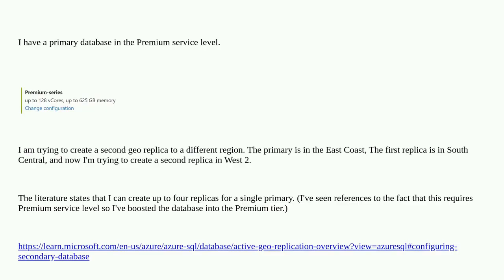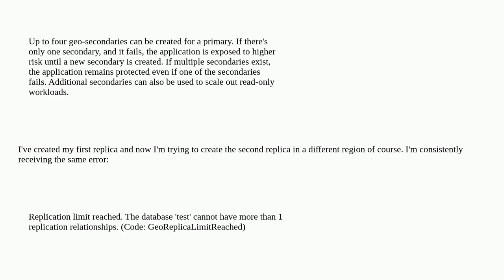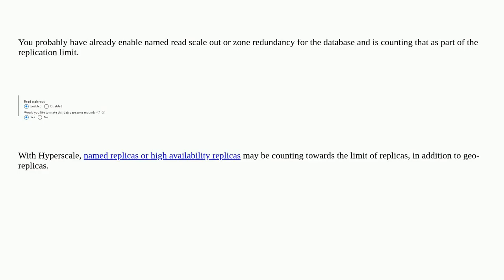Dba: Why can't I create more than 1 geo replica for my primary database?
Why can't I create more than 1 geo replica for my primary database?

A special thanks goes out to the community

  replication failover azure-sql-database azure-sql-managed-instance